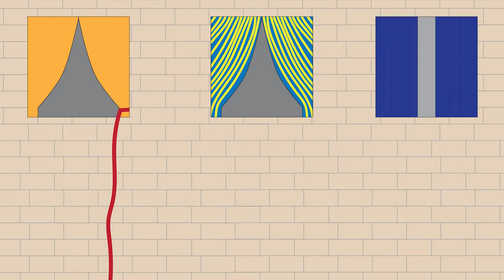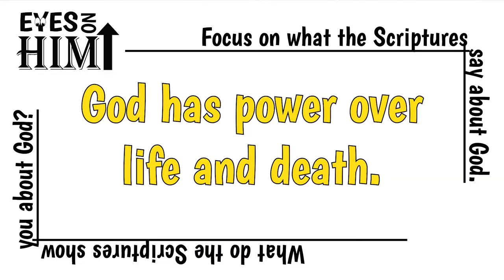Mark 16 The Tomb Is Empty!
What did the women find when they went to Jesus' tomb?  He wasn't there!  Join Aunt JJ to learn about how three women found out that Jesus' tomb was empty, and what the empty tomb means for you and me.  Then check out BibleTimeWithAuntJJ.com for free activities that go along with this Bible Study.

If you want to know more about what it means to believe in Jesus, watch this video called, How to Become a Christian.